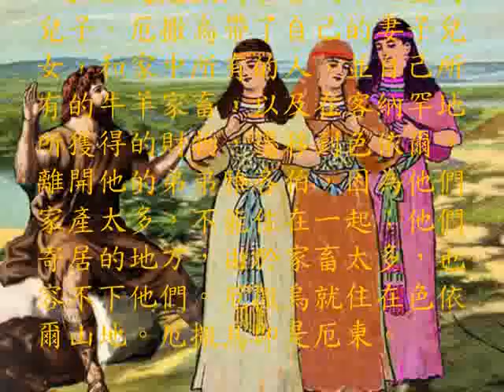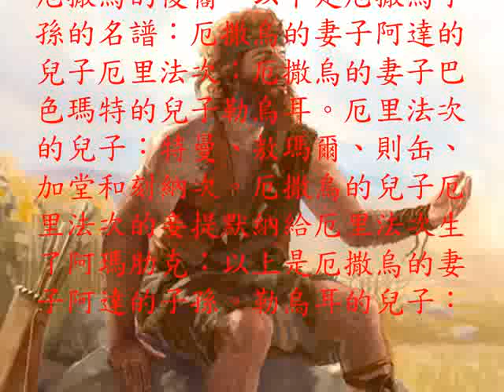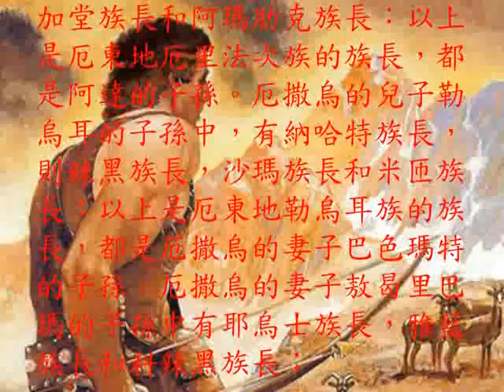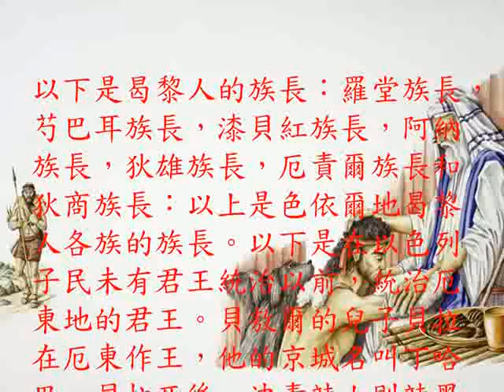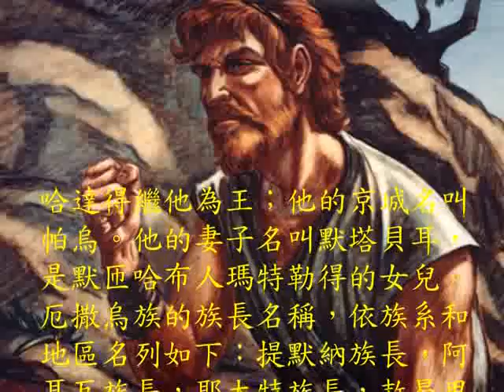創世紀 genesis 一日一章聖經-gn36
👉你現在讀全本聖經的第  三十六  章 即 2 %
廣東話 粵語 創世紀 第 三十六 章 Genesis Chapter 36

創世紀 第 三十六 章
00:00 引子
00:14 1- 節
05:12 結語
05:32 Ending

一日一章, 聖經, 創世紀, 創, 廣東話, 粵語, 第 三十六 章, Genesis, Chapter 36